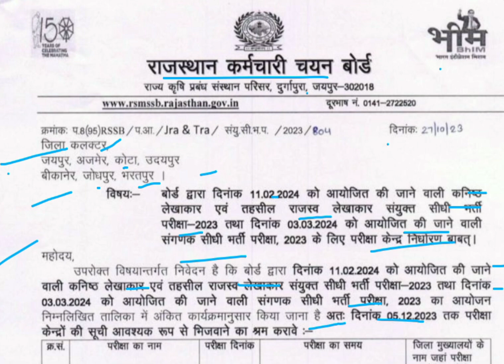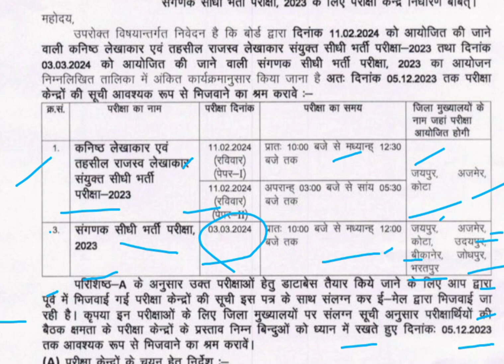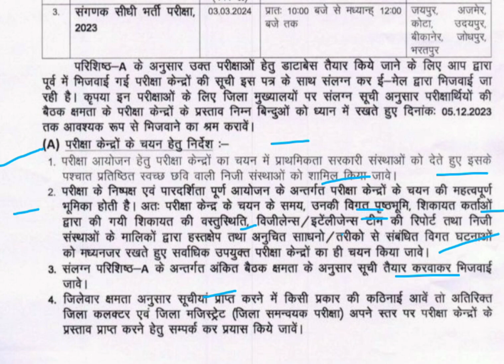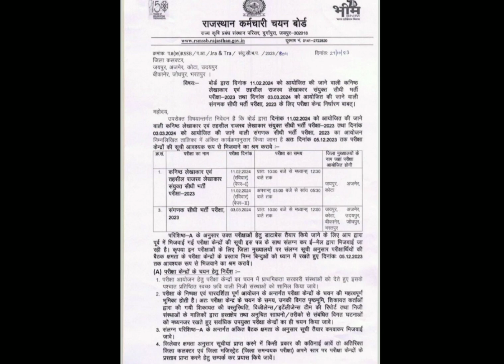Junior Accountant Vacancy 2023 | Sanganak Exam Date 2024 | RSMSSB Exam को लेकर बड़ी खबर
junior accountant
Junior accountant in rajasthan
RPSC junior accountant vacancy 2023
jr accountant
junior accountant exam Important News
Junior accountant vacancy 2023
accountant syllabus
Junior accountant eligibility in rajasthan,sanganak
Jr accountant syllabus
Junior accountant salary

sanganak new vacancy
rajasthan sanganak new vacancy 2023,
sangank new vacancy
sanganak,rajasthan sanganak exam pattern
sanganak new vacancy 2023 latest update
sanganak new vacancy 2023 cut off
Rajasthan sanganak vacancy 2023
sanganak new vacancy 2023 syllabus
Sanganak new vacancy 2023 exepceted cut off
Sanganak new vacancy 2023 safe score
Sanganak exam date
sanganak exam date 2023
Sanganak vacancy 2023
sanganak 2023 syllabus
Computer Vacancy 2023
Informatic Assistant Exam date
Suchna Sahayak exam date
New exam claunder RSMSSB

rkmtechinfo classes

दोस्तों उक्त वीडियो मैं दिए गए प्रश्न उत्तर की यदि PDF चाहिए तो चैनल को लाइक करें और स्क्राइब कर उसका स्क्रीनशॉट शेयर करें 🙏 कमेंट में अपना नाम और  WhatsApp मोबाइल नंबर शेयर करने पर PDF मिल जायेगी
          आर.के. मीणा
 (Assistant Programmer, DOIT&C)